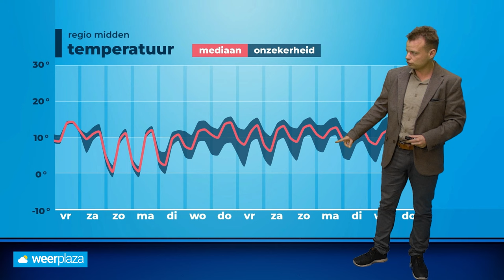Weerbericht: vanaf het weekend meer zon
Vrijdag verloopt nog grijs, maar de dagen daarna komt de zon steeds vaker tevoorschijn! Wel wordt het iets kouder met tijdens de nachten kans op een graadje vorst.